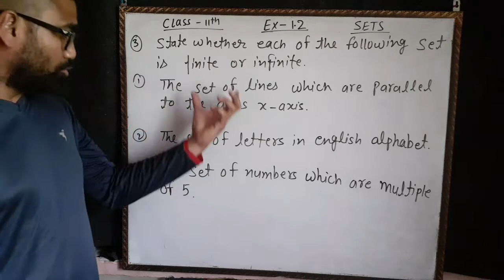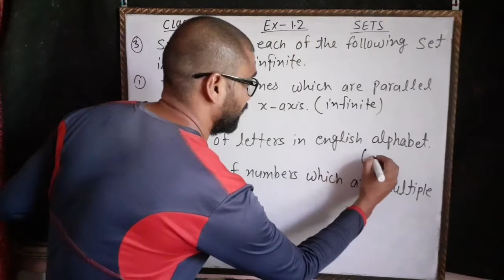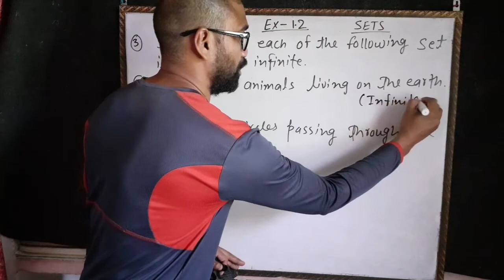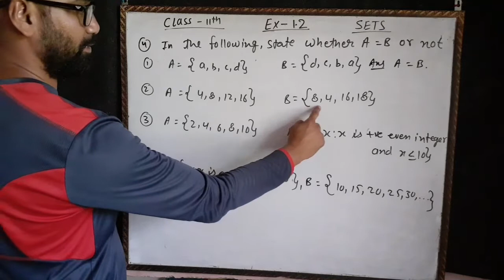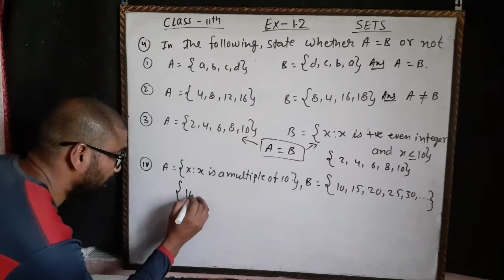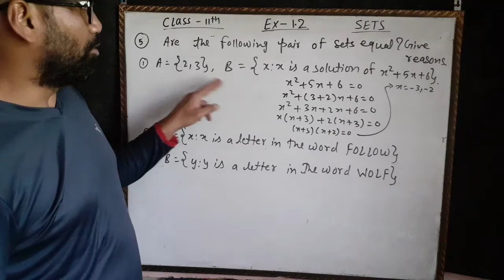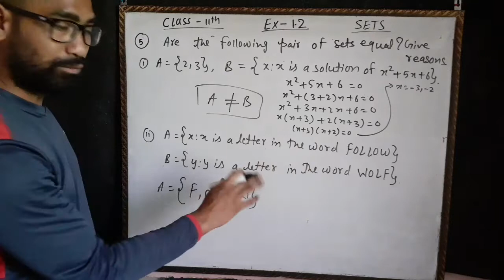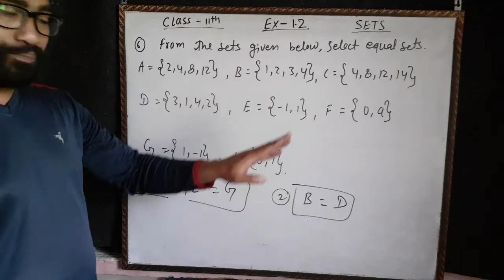Class 11th , Sets , exercise 1.2 (part 2)